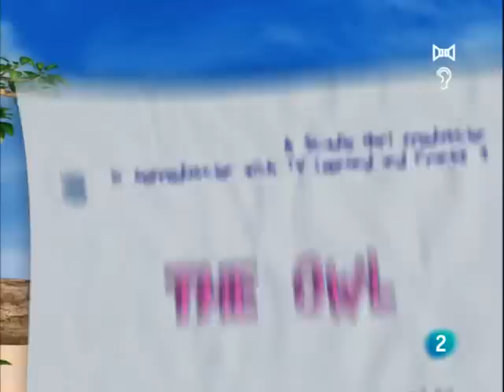The Owl - 11. The Sticky Caterpillar